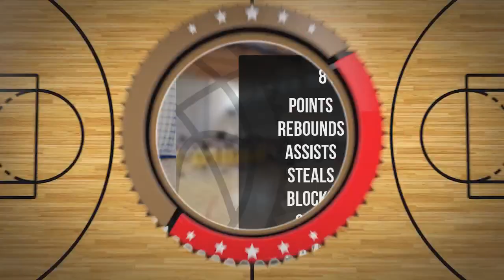Kacper Karasiewicz Player Mixtape DC105 Września 2024